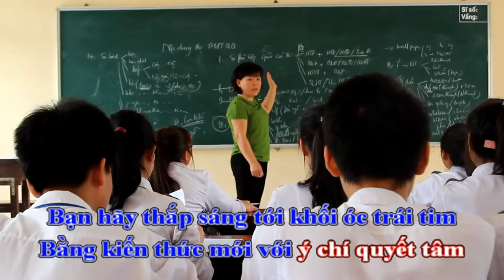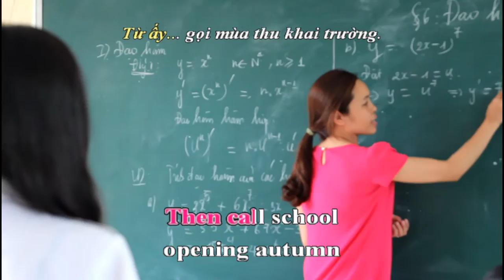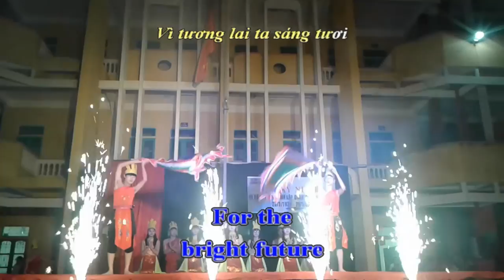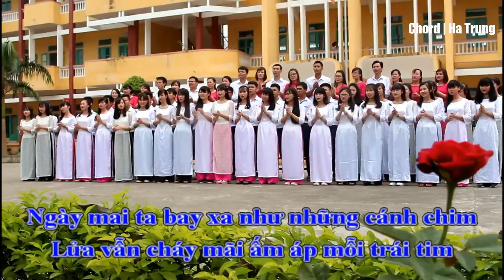[Karaoke] TRỰC NINH B NÂNG BƯỚC TA ĐI || by Ninh Tung